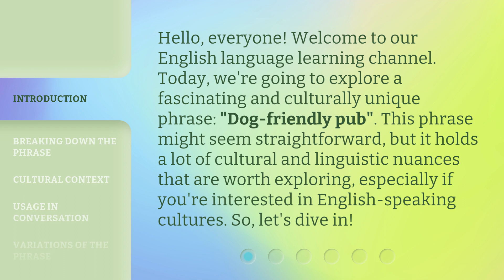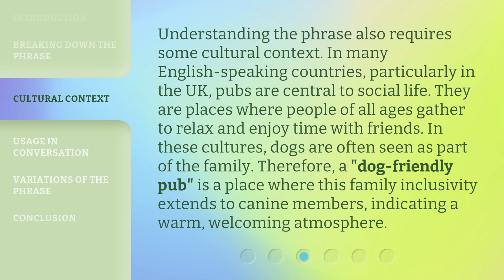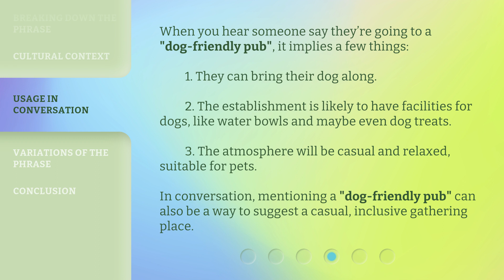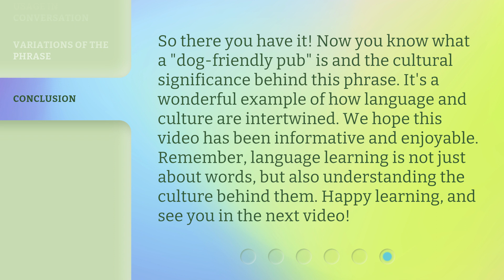Understanding "Dog-Friendly Pubs" in English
Unleashing the Fun: Discovering Dog-Friendly Pubs in English • Join us on a tail-wagging adventure as we explore the enchanting world of dog-friendly pubs in English. From wagging tails to tasty treats, discover the perfect spots where you and your furry friend can enjoy a pint and make unforgettable memories. Get ready to raise your glass to a paw-sitively delightful experience!

00:00 • Introduction - Understanding "Dog-Friendly Pubs" in English
00:34 • Breaking Down the Phrase
01:18 • Cultural Context
01:53 • Usage in Conversation
02:27 • Variations of the Phrase